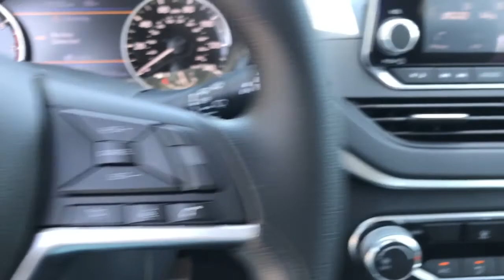2020 Nissan Altima Langhorne, Bensalem, Philadelphia, Southampton, Huntingdon Valley, PA P22075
Brilliant Silver Metallic Used 2020 Nissan Altima available in Feasterville, Pennsylvania at Colonial Nissan. Servicing the Langhorne, Bensalem, Philadelphia, Southampton, Huntingdon Valley, PA area.

2020 Nissan Altima 2.5 S - Stock#: P22075 - VIN#: 1N4BL4BV4LC273290

Colonial Nissan
117 Bustleton Pike